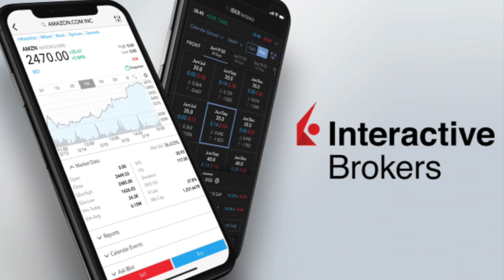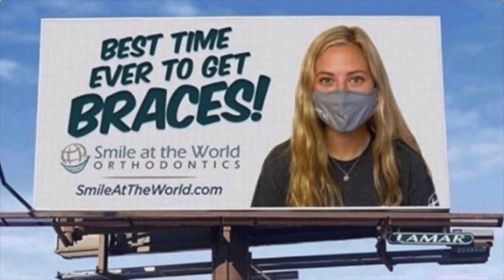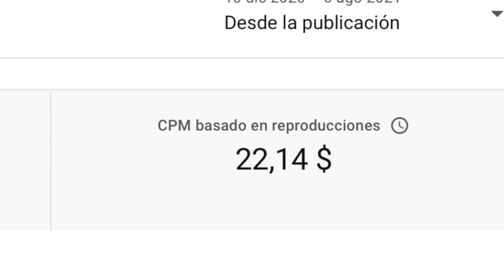Cuánto paga un video de Youtube con 200,000 visualizaciones?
Les cuento cuánto paga un video de Youtube con 200,000 visualizaciones para alguien de Latinoamérica (Panamá) con el propósito de mayor transparencia en cuanto a las finanzas de los creadores en la plataforma.